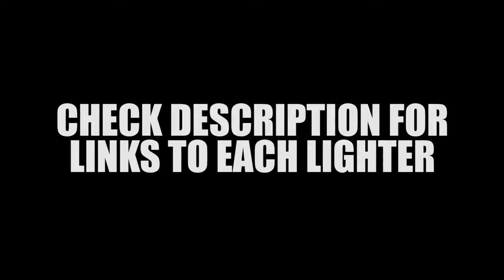Lighter Locations - Far Cry 5 Hours of Darkness DLC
In this video we find all the Lighters in the Far Cry 5 Hours of Darkness Vietnam DLC.

1/8 - 00:05
2/8- 00:20
3/8 - 00:53
4/8 - 01:23
5/8 - 02:00
6/8 - 02:28
7/8 - 03:01
8/8 - 03:35